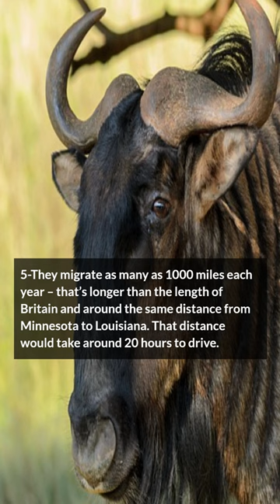Incredible Details About the Blue Wildebeest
A fun fact is a piece of knowledge that is fascinating or enjoyable. People frequently begin a fun fact with the word itself, sometimes in the form of clever and stinging quips.